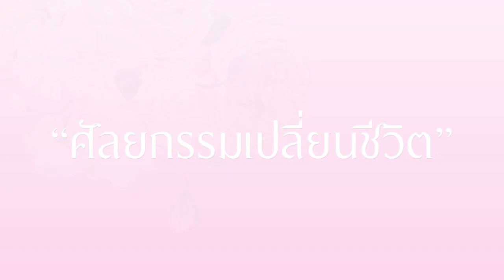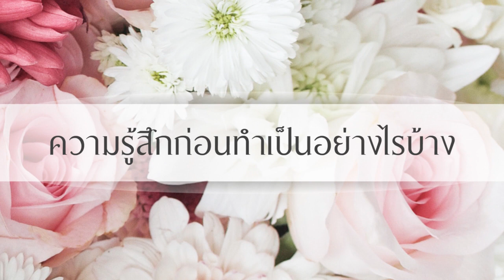คุณกอแก้ว รีวิวเสริมจมูกหน้าอก ความประทับใจจากผู้เข้ารับบริการโรงพยาบาลเลอลักษณ์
อีกเสียงความประทับใจจากลูกค้าที่มาใช้บริการเสริมหน้าอก
กับโรงพยาบาลเลอลักษณ์
 เรามีหมอผู้เชี่ยวชาญทางด้านศัลยกรรมโดยเฉพาะ ให้คุณ สวย หล่อ ดูดี และปลอดภัยในโรงพยาบาลที่มีมาตฐาน
โรงพยาบาลเลอลักษณ์
โรงพยาบาลเลอลักษณ์ สาขาเซ็นทรัล เวสต์เกต
FB Fanpage : โรงพยาบาลเลอลักษณ์ ศัลยกรรมตกแต่ง
Line@ id : @lelux
เปิดให้บริการตั้งแต่วันจันทร์ - วันอาทิตย์ เวลา 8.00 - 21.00 น.